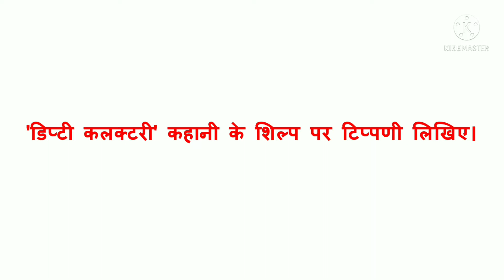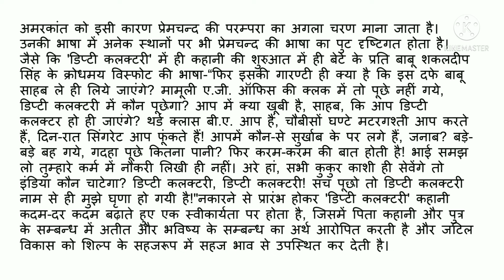MHD 11 l डिप्टी कलक्टरी कहानी के शिल्प पर टिप्पणी लिखिए l hindi kahani l डिप्टी कलक्टरी l IGNOU l